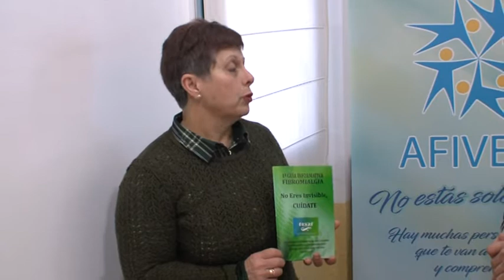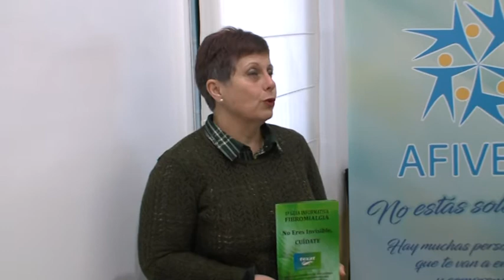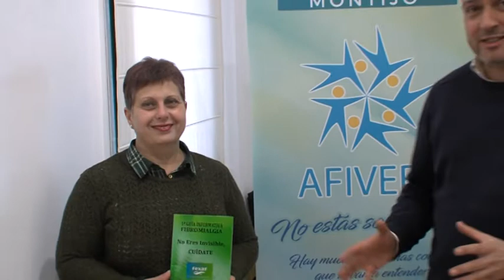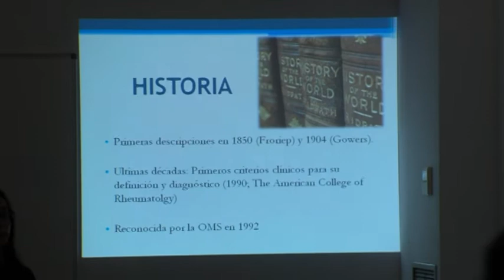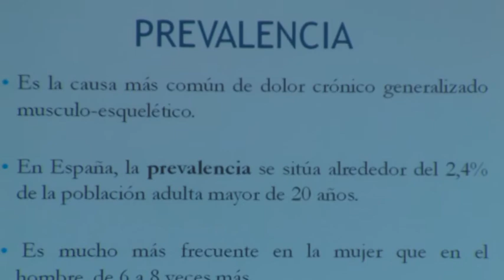ENTREVISTA A LA ENCARGADA DE LA CHARLA SOBRE FIBROMIALGIA.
ENTREVISTA A LA ENCARGADA DE LA CHARLA SOBRE  FIBROMIALGIA EN LA CASA DE LA CULTURA DE ARROYO DE SAN SERVÁN (BADAJOZ).